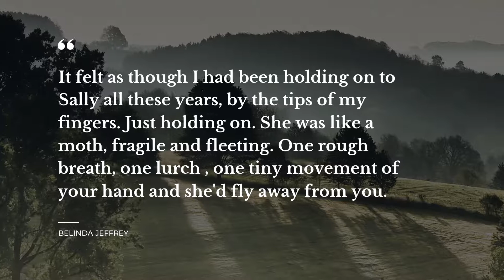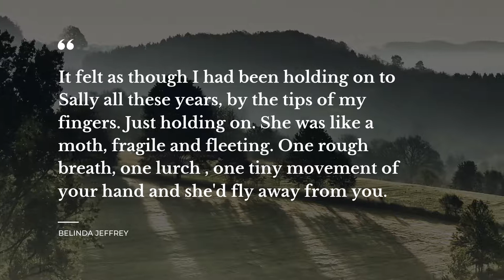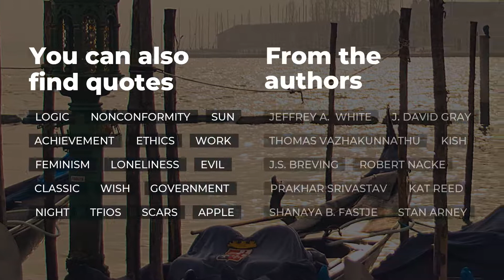Best 10 Holding On Quotes | Trendy Quotes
We have gathered top 10 Holding On quotes for your pleasure. Get the encouragement you require from these creative Holding On quotes from your favorite films, artists, books. The quotes compilation in this video includes top-grade Holding On thoughts from the most intelligent people, such as Kevin Arnold, Lauren Oliver, Shaun Hick. For this video, we’ve gathered our favorite Holding On quotes from Jealousy, Brushstrokes of a Gadfly, (Gadfly Saga, #1).

In the video description, you will find all the Holding On quotes we used here.

What does it mean for a word to be well put? Pertinent Holding On quotes can make a heart beat faster or keep the audience attention, as it adds significance to your words and actions . Holding On quotes in our video will rejuvenate your tired mind and provide a space for imagination. With a bunch of the best Holding On quotes to boost up your creative thinking, you will never get perplexed with life in all its splendor and misery. Launch the video and enjoy top 10 Holding On quotes!

To keep the quotes you find useful, simply copy them from below and turn them into status quotes for Skype or Twitter account to impress your contacts. Share top 10 Holding On quotes on your web accounts or simply write them down.

The finest Holding On quotes:

1) Memory is a way of holding on to the things you love, the things you are, the things you never want to lost
 ― Kevin Arnold

2) I was always holding onto people, and they were always leaving.
 ― Lili St. Crow

3) There is only what you want and what happens. There is only grabbing on and holding tight in the darkness.
 ― Lauren Oliver

4) The most beautiful moments always seemed to accelerate and slip beyond one’s grasp just when you want to hold onto them for as long as possible.
 ― E.A. Bucchianeri

5) It felt as though I had been holding on to Sally all these years, by the tips of my fingers. Just holding on. She was like a moth, fragile and fleeting. One rough breath, one lurch , one tiny movement of your hand and she'd fly away from you.
 ― Belinda Jeffrey

6) Some people believe that holding on and hanging there are signs of strength, but there are times in life when it takes much more strength just to let go.
 ― Ann Landers

7) I’ll never let go of you again, she whispered. I swear it.
 ― Dianna Hardy

8) I won’t let him retreat from me. We’ve come too far. I’ll fight for us even if it’s him I have to fight.
 ― Sophie Jordan

9) Funny how we can't hold onto time, even when it's strapped to our wrists
 ― Emily Murdoch

10) You need to spend time crawling alone through shadows to truly appreciate what it is to stand in the sun.
 ― Shaun Hick

To find all the most pertinent Holding On quotes, follow new videos on our channel! Here you will discover an ever growing collection of quotes for any occasion from famous people and characters, quotes for your daily experiences and quotes tops compiled by our smart experts.

But that’s not all! Apart from offering you the best Holding On quotes, Our brainy team has brought you something else! On our exciting channel you will find quotes from your favorite books, and many more!

Do you have a Holding On quote you’d like to share? Or maybe you have your own thoughts to share on the matter? Write us in the comments below.